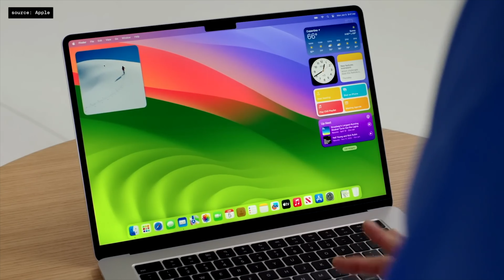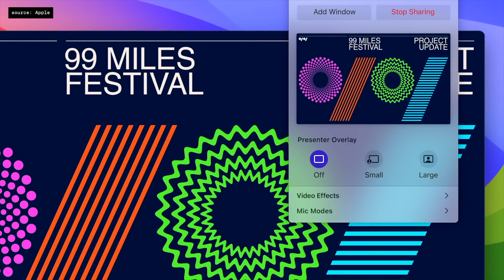macOS Sonoma tutte le novità !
Ecco tutte le novità di macOS Sonoma, il nuovo sistema operativo di Mac, che uscirà in autunno !

ehm.. come posso contattarti, per proposte commerciali?